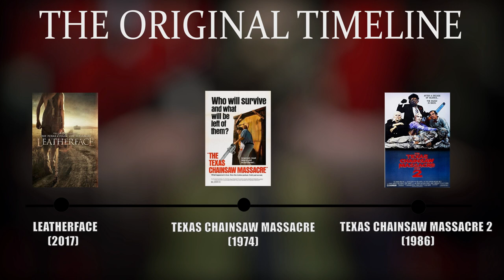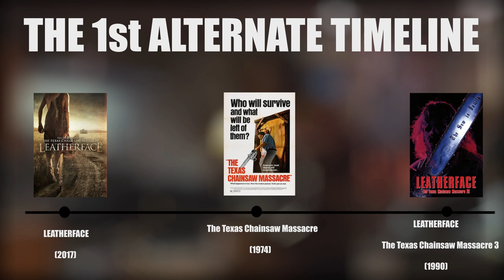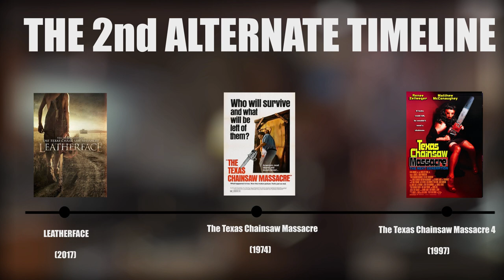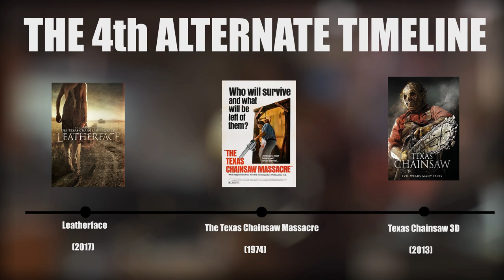The Texas Chainsaw Massacre Timelines Explained